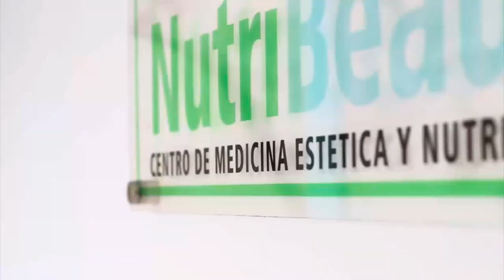Yocairi Amarante está aliviando ese trago amargo y brilla con luz propia dice Roberto Neris